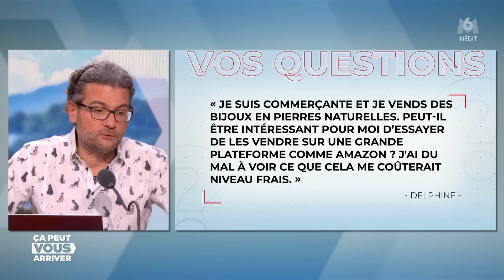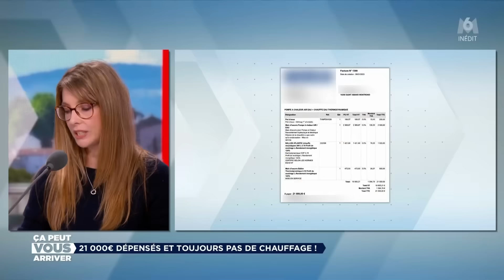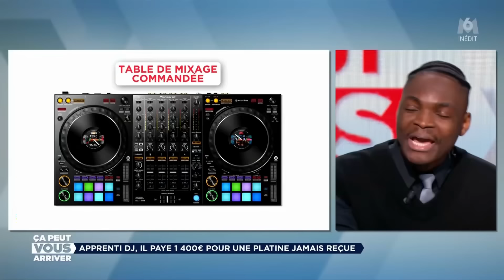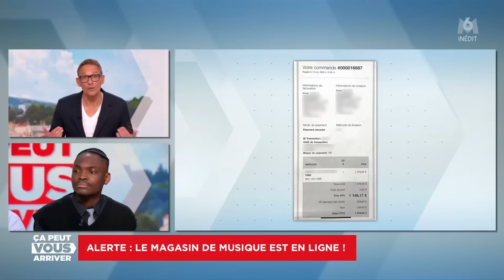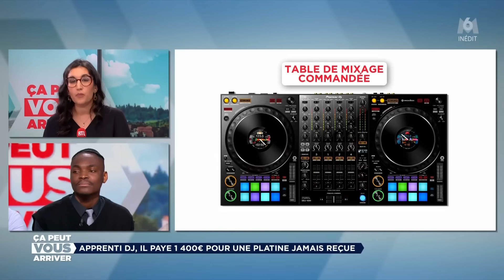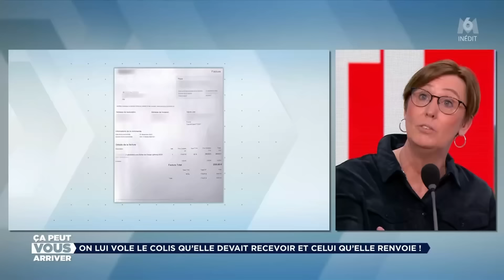Ca Peut Vous Arriver M6 05 04 2024 Hd modiff